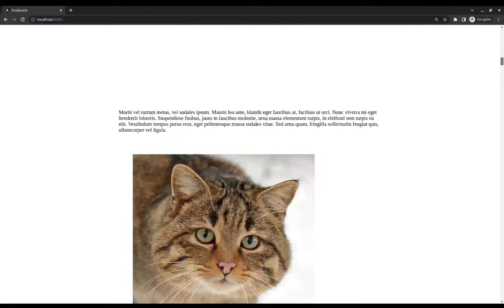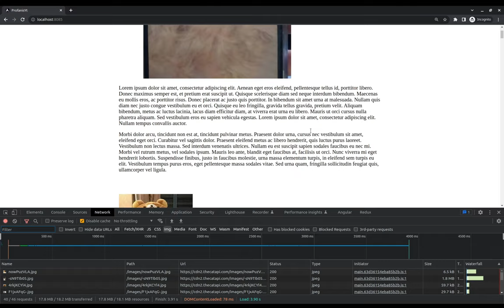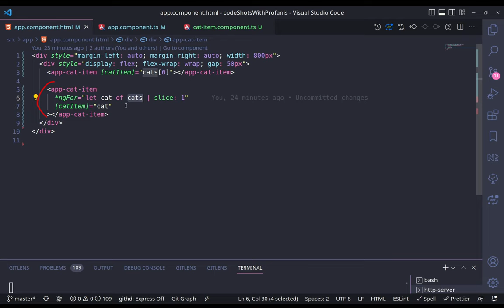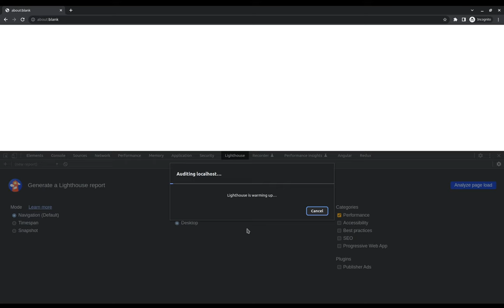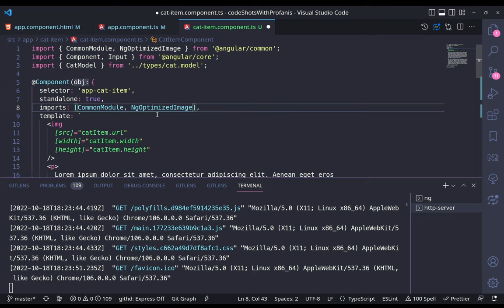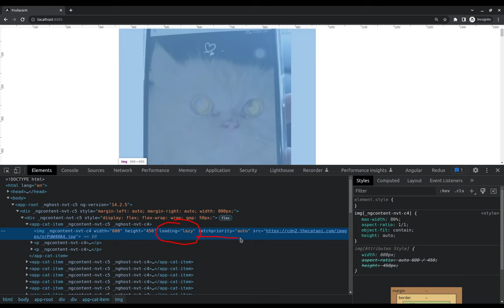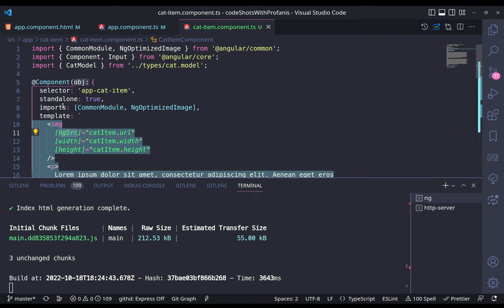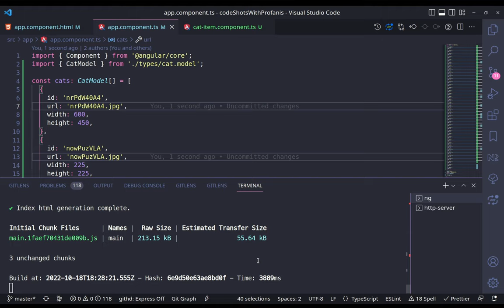Image Performance Optimization in Angular 14 - What You Should Know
The Angular team released an image-directive in version 14 that helps us improve the performance of our application's images with a few adjustments.

In this video, you will see how to use this directive and how to measure your application to see the difference in the LCP.

The code is based on a list of cat images that I took their URLs from the

Chapters:
0:00 Intro
0:22 Optimize Images using the NgOptimizeImage
7:33 Thank you